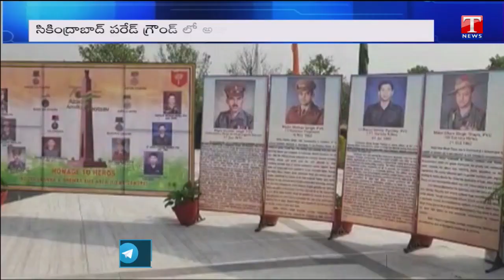Actor Ram Charan Participate In An Army Event At Azad Parade Ground | T News